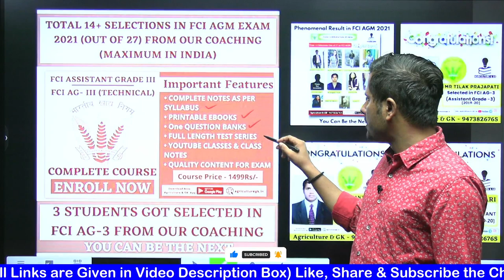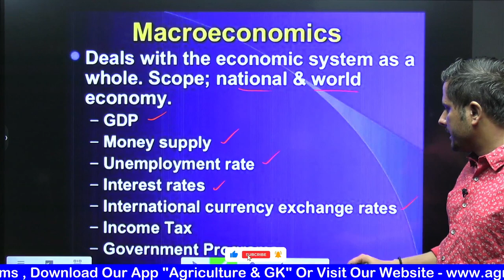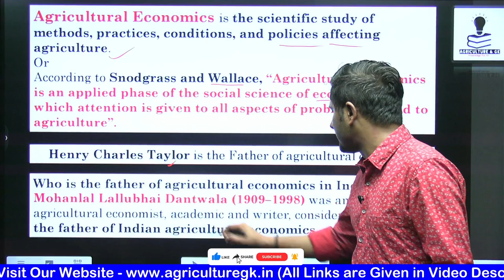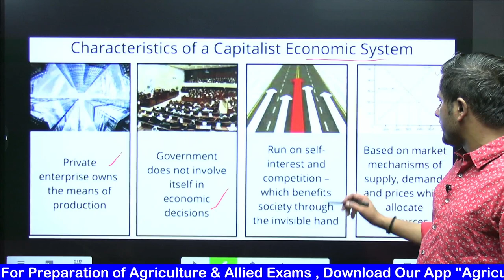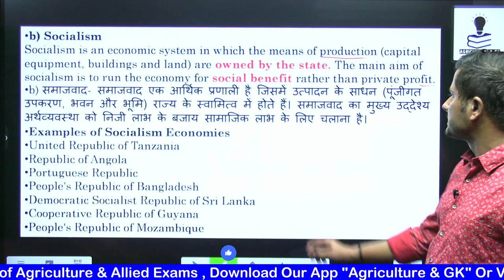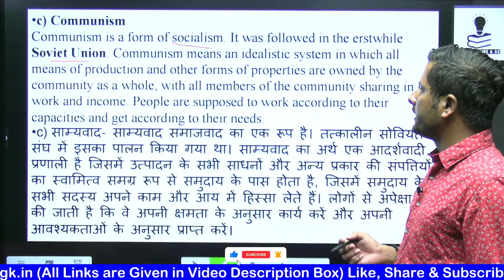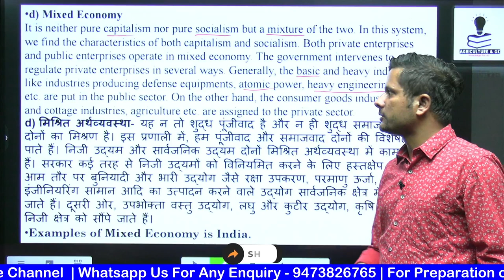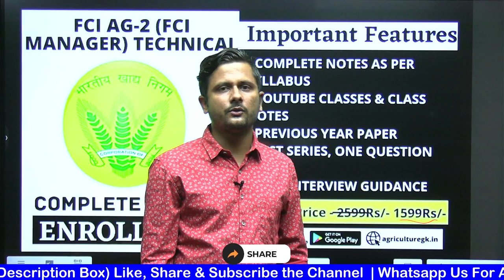FCI Recruitment 2022|FCI AG-2 & FCI AG-3 Technical|Introduction to Agricultural Economics|FCI Exam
Follow Us~
Agriculture & GK On Instagram-
Agriculture & GK
Agriculture&GK
Agriculture GK
agriculturegk